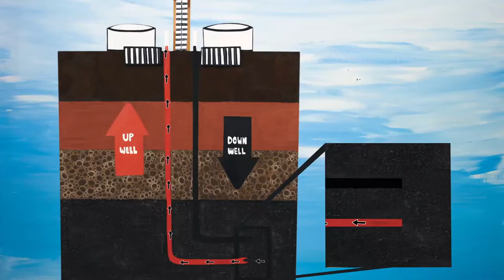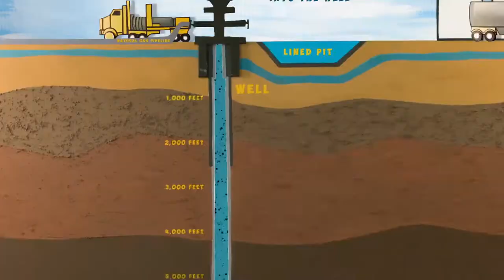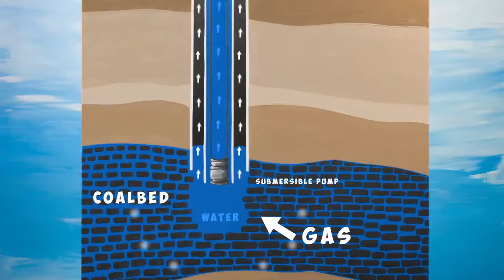Unconventional Hydrocarbons | Songs about Energy